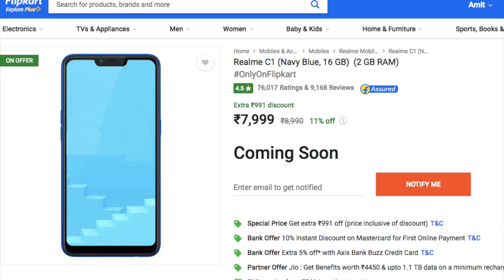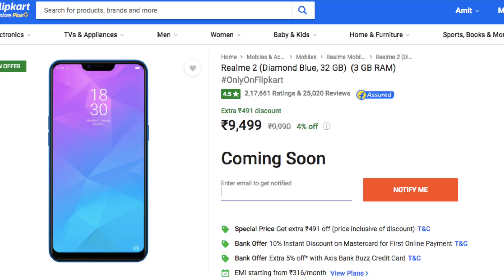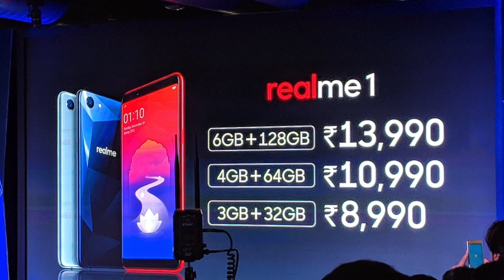क्या आपको इस Price पर Realme के Phones Purchase करने चाइये.? All Phones Updated Price I Realme 2 Pro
Namaskar,
         Iss video me hum bat karenge Realme Smartphones Realme 1,Realme 2,Realme 2 Pro or Realme C1 ki jinka Price Realme ne Increase kar diya hai or ab price increase karne ke bad kya aapko yeh Phone lene chiye ya nahi.

Our Recommended Smartphone

*Best Smartphone Around 5000*
Mobistar CQ
Redmi 6A
Yu Ace
Infinix Smart 2

*Best Smartphone Around 10000*
Nokia 5.1 Plus
Realme 1
Realme 2
Asus Zenfone Max Pro(3GB)
Redmi Y2
Redmi Note 5
Redmi 6 Pro

*Best Smartphone Around 15000*
Realme 2 Pro
Redmi Note 5 Pro
Nokia 6.1 Plus
Realme 1(6GB)
Asus Zenfone Max Pro(4/6GB)
Motorola One Power

*Best Smartphone Around 20000*
Poco F1
Realme 2 Pro(8GB)
Honor Play
Huawei Nova 3i
Vivo V9 Pro

*Best Smartphone Above 20000*
Oppo F9 Pro
Vivo V11 Pro
Samsung A7 2018(triple Camera)
Asus Zenfone 5z
One Plus 6

*Flagship Smartphone*
Samsung Note 9
Oppo Find X
Vivo Nex